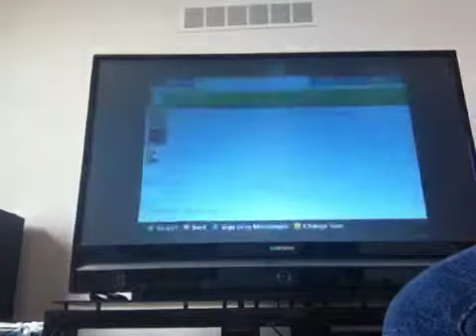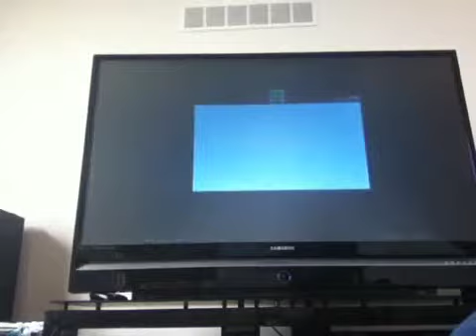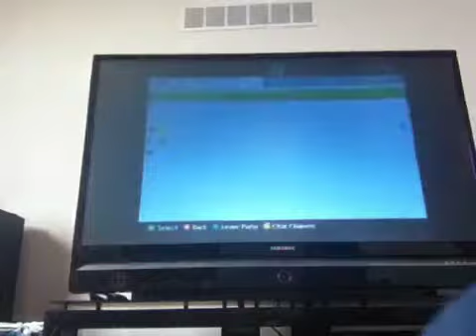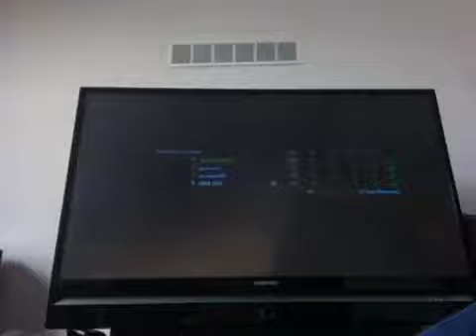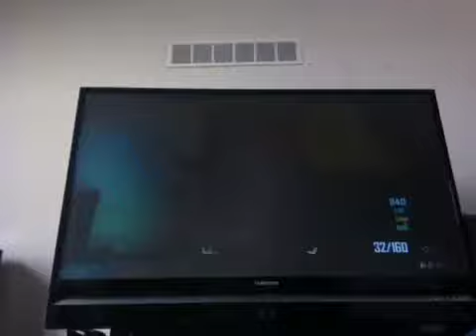Let's play BO2 (with friends)